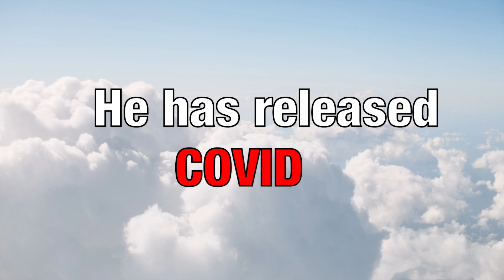Blessings of the twelve tribes 8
Joseph is a fruitful bough, even a fruitful bough by a well; whose branches run over the wall:
   The archers have sorely grieved him, and shot at him, and hated him:
   But his bow abode in strength, and the arms of his hands were made strong by the hands of the mighty God of Jacob.

Do not listen to the dragon, and slay him and the beast.

Lucifer, is here, in real life. This is the end of the 1,000 years Tribulation.  And Lucifer is still here. Hiding. In California. In academia. In a state university. Posing as a geneticist and releasing COVID in public places. Making the world a living hell. He is a killer.

I have the mind of Christ! I cast you out, you unclean spirits! In the name of Jesus. Unclean spirits, come out, in the name of Jesus. Out! Satan, you old leviathan, I cast you out, in the name of Jesus. Out! Now, in the name of Jesus.

Mind wipes cancelled, mind wipes cancelled. I have the mind of Christ.
Mind blocks reversed. The hidden things are shouted from the housetops.